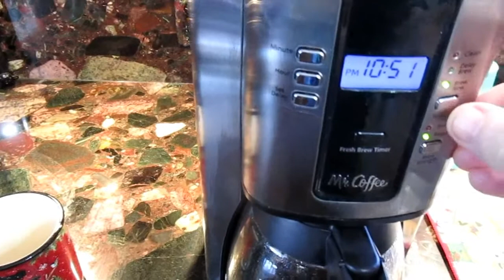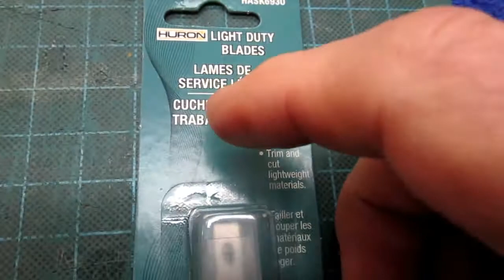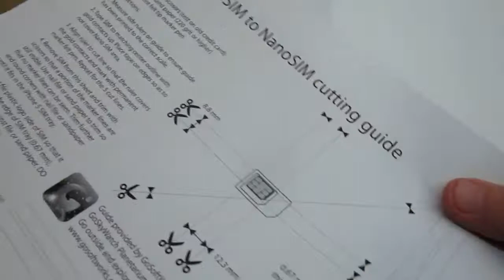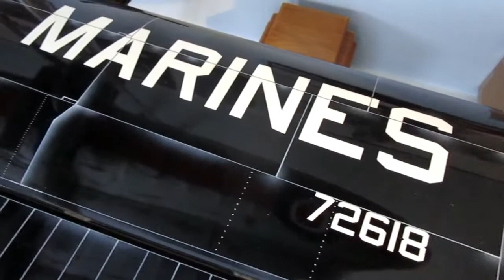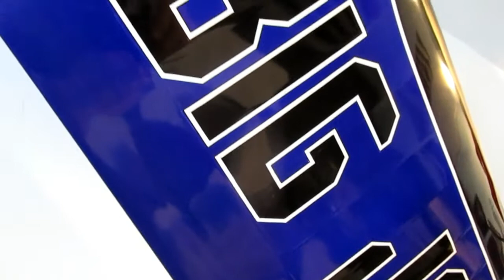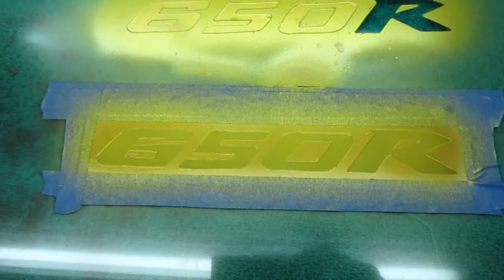pt 24 NINJA RESTORATION,HOW TO MAKE A PAINT MASK FOR BADGING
TODAY WE TESTED NEW MATERIAL TO MAKE GRAPHICS AND LETTERING FOR OUR NINJA PROJECT.WE LEARNED A LOT AND HAVE SOME GOOD INFORMATION TO SHARE.